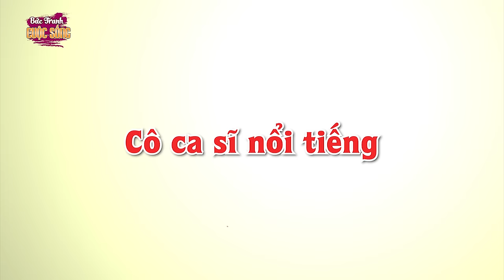LÀM BẨN VÁY TRẮNG - PHIM HOẠT HÌNH HAY NHẤT - KHOẢNH KHẮC KỲ DIỆU - TRUYỆN CỔ TÍCH HAY NHẤT